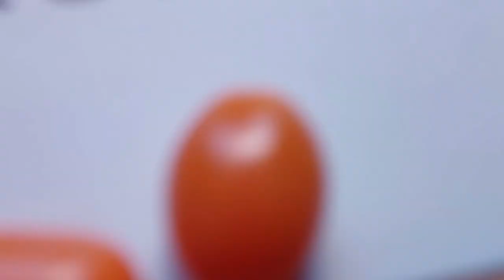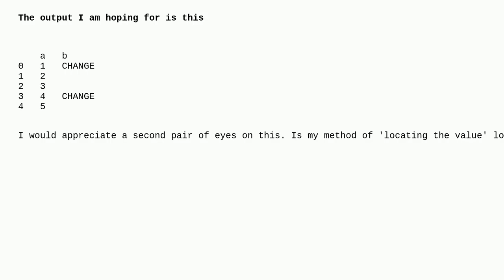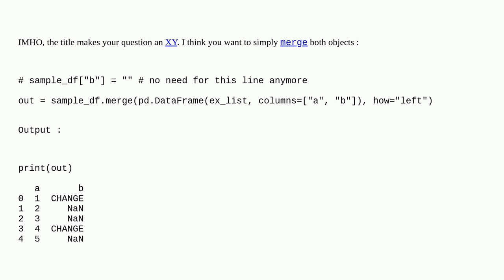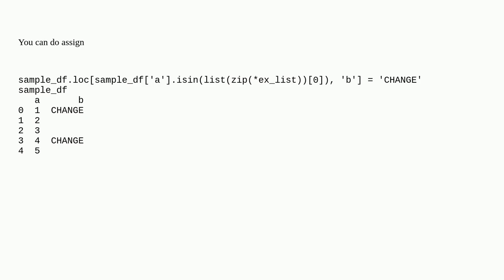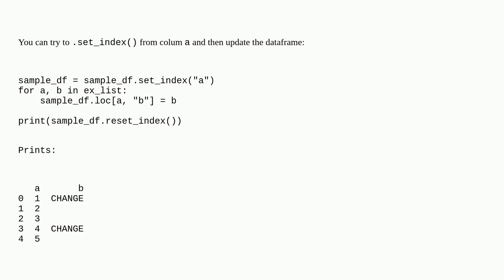How do you merge a list to an existing dataframe?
A special thanks goes out to the community

  dataframe python pandas